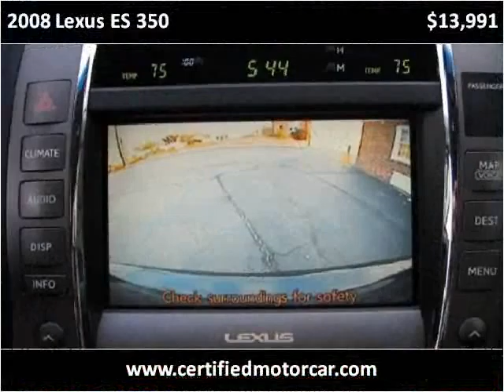2008 Lexus ES 350 Used Cars Fairfax VA